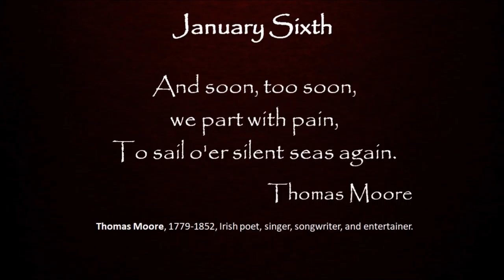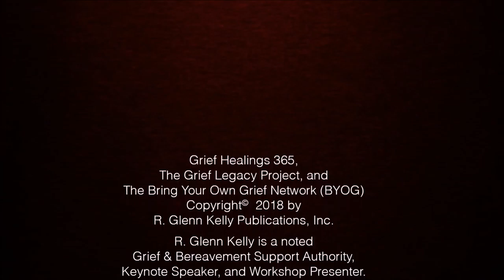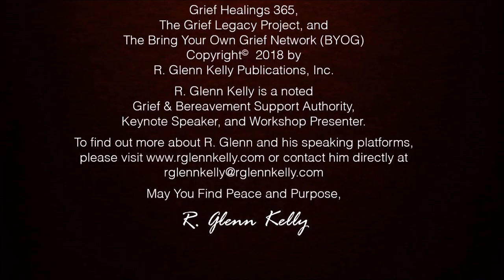January 6th Daily Inspirations - Grief and Bereavement Support - BYOG Network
The BYOG Brings you 365+ Daily Inspirations for moving forward in your grief journey...with your host, R. Glenn Kelly, award winning author, Public Speaker, and bereaved father.

Today's Inspirational quote comes from Thomas Moore; Irish poet, singer, songwriter, and entertainer who lived from 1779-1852, .